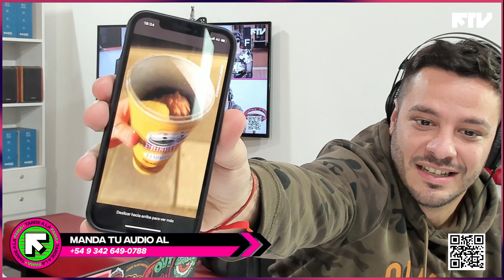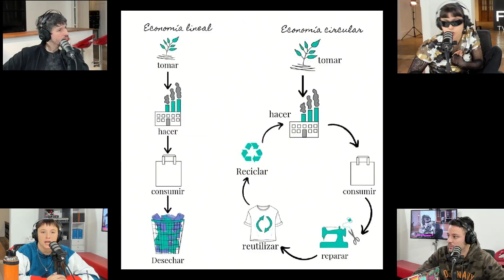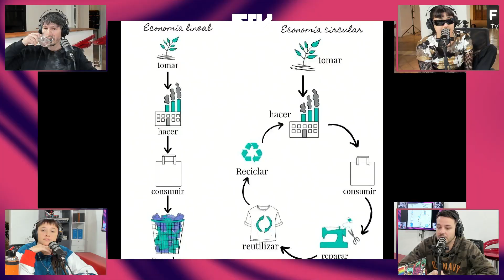TARDE A LA FAMA PROGRAMA COMPLETO #009